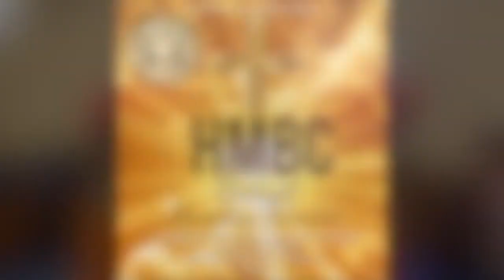Christmas Eve Sermon: Dealing with Envy at Christmas Time - Bishop Dr. Lawrence E. Mosley, Jr.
Join us for our Virtual Worship Experience at Hope Missionary Baptist Church (HMBC) in Central Islip, New York. Our worship services are designed to bring the joy of worship to you, wherever you are. You can watch live or catch up on-demand. All are welcome!

At HMBC, under the leadership of Bishop Dr. Lawrence E. Mosley Jr., we strive to be a loving and faithful church, dedicated to following Jesus Christ. We are Fruitful & Faithful Believers, committed to being vessels of God's glory.

Your generosity helps us fulfill our mission of building disciples who spread the message of Jesus Christ to the world.